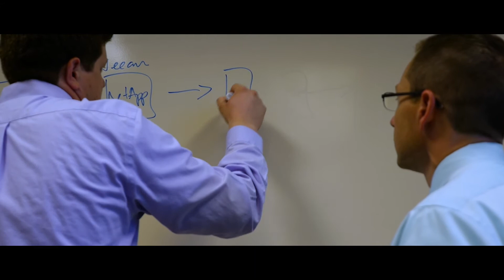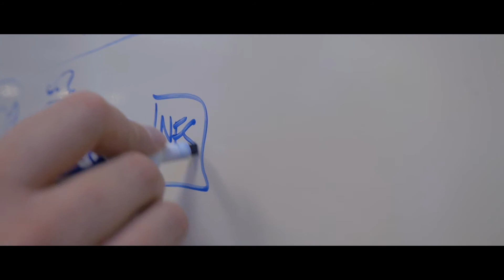Southern Oregon U. Replaces Tape with Cloud Backup on AWS, Reducing Cost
Using the AWS Storage Gateway as a VTL, Southern Oregon University transitioned to a cloud backup and DR solution while preserving its investments in workflows and Veeam software. Switching backups was the first step in SOU IT's adoption of AWS, which is expanding and helping the IT group more efficiently support students and staff.